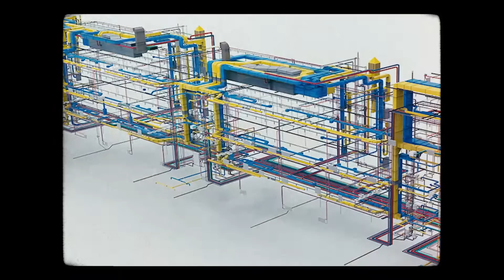Building Engineering at TU Dublin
Building Engineering at TU Dublin - TU703 and TU825